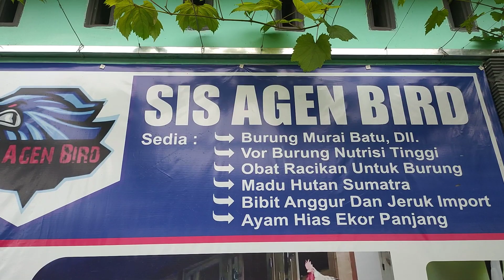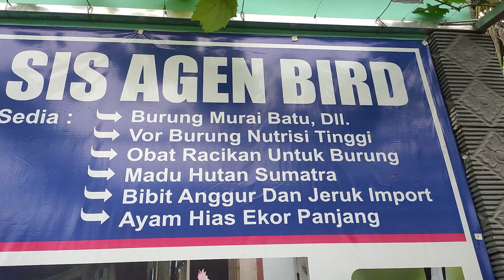kunjungi rumah kami dan kunjungi chanel grub kami, agen bird Tulungagung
Terimakasih,
silahkan gabung Group Telegram

Admin Agenbird
Pesan Burung, obat burung, vor, madu asli hutan sumatra, bibit jeruk anggur import Wa.